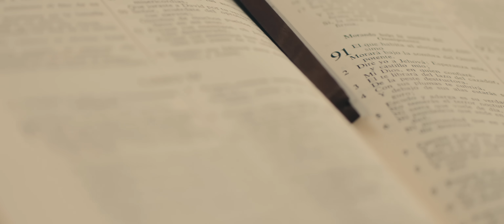Jon Z - AMOR PROPIO (Video Oficial)